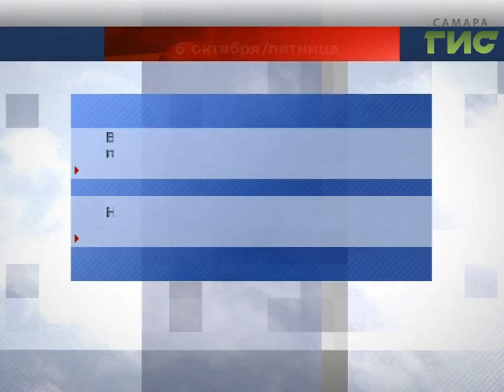Прогноз погоды на 06.10.2017